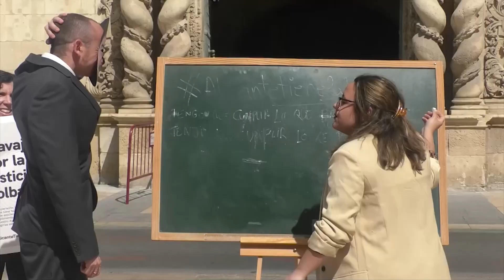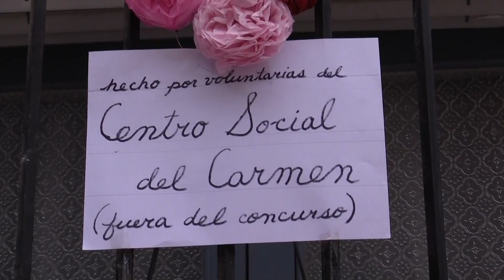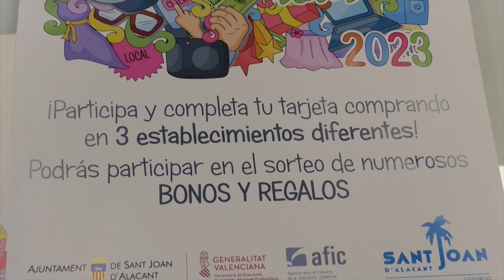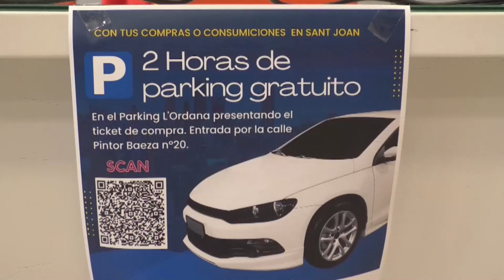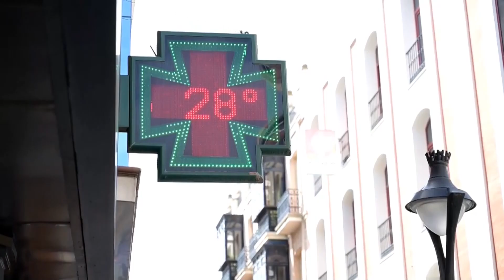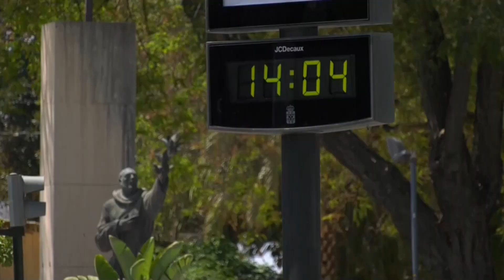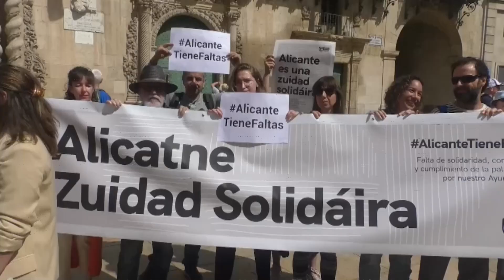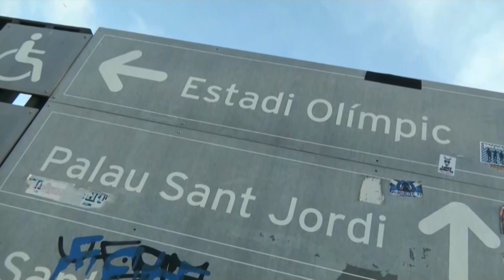Noticias 12 | 28 Abril 2023